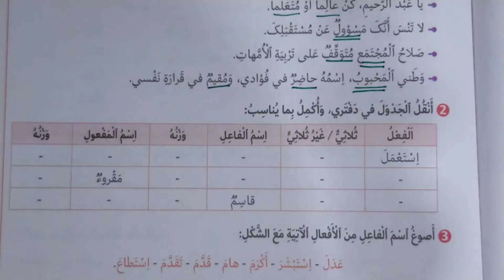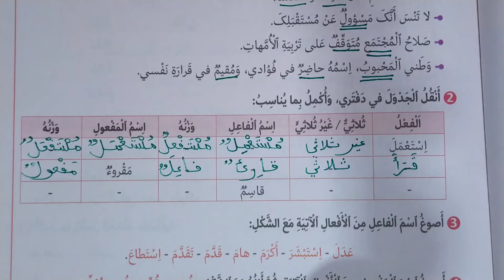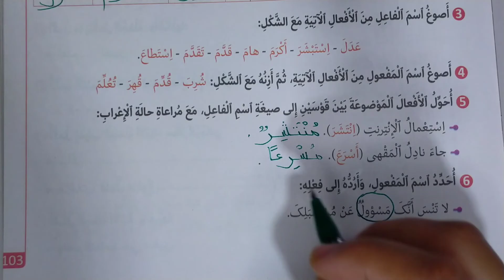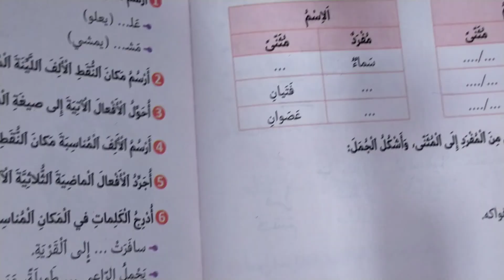اسما الفاعل والمفعول في رحاب اللغة العربية المستوى السادس الصفحة 103